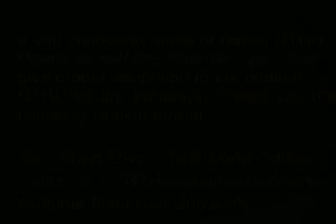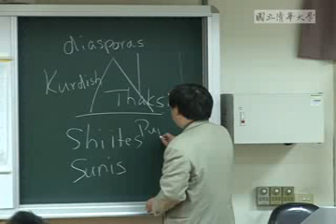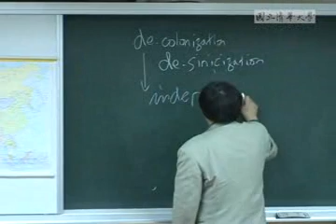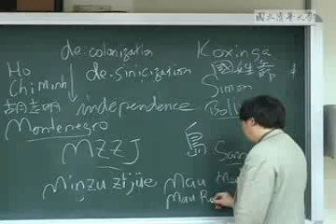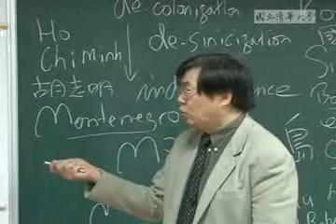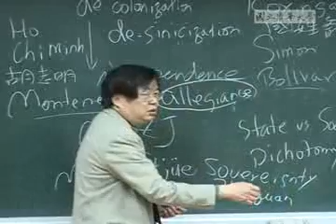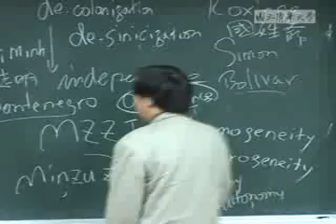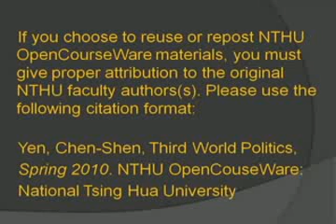9802嚴震生教授第三世界政治:第4講 Civil War and Revolution